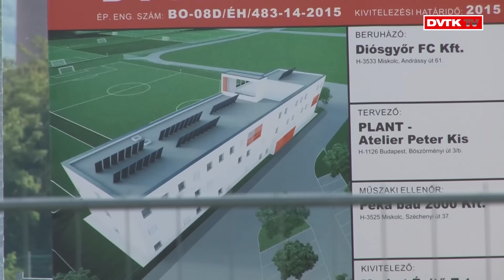Épül az edzőközpont | 2015. szeptember 21. | DVTK TV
Rohamtempóban épül a DVTK labdarúgó edzőközpont főépülete Diósgyőrben. Silling Balázs építésvezetővel beszélgettünk a napokban arról, hol tart jelenleg az építkezés, és hogy milyen feladatok vannak még hátra, mielőtt a labdarúgók birtokba vehetik az épületet.